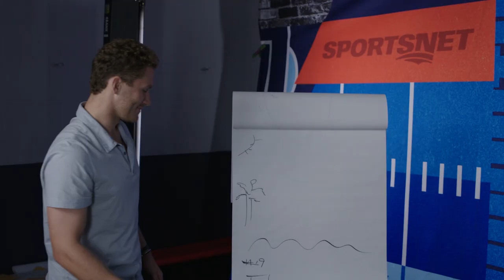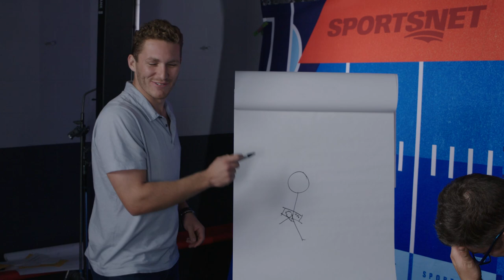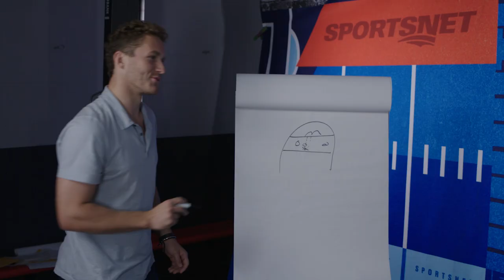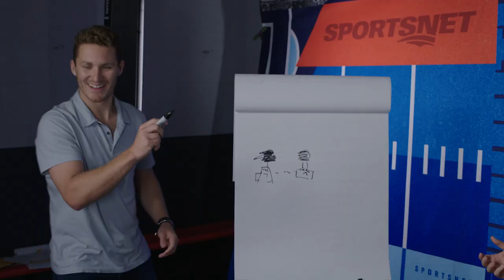Matthew Tkachuk BLOWS Steve Dangle's Mind 🤯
Florida Panthers superstar Matthew Tkachuk joins Steve Dangle and Emily Agard for the latest episode of Pucktionary where he puts his drawing skills to the test.